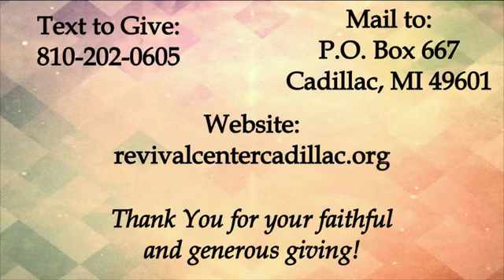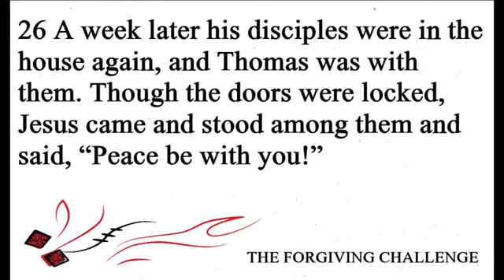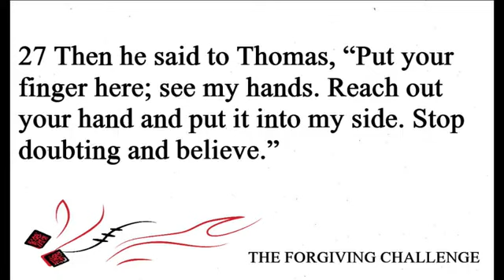Revival Center Live! 1/2/22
Pastor Will begins the 40 day Forgiving Challenge!